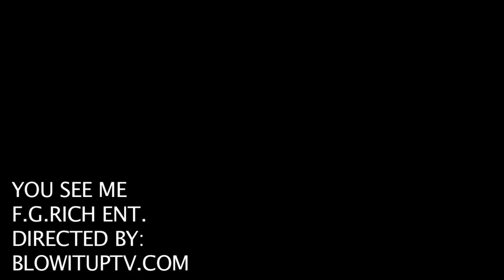YOU SEE ME! (F.G.R)